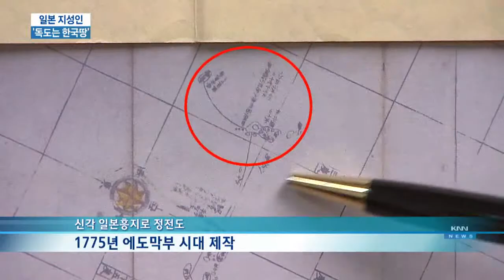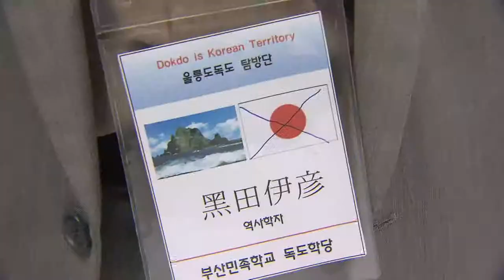[KNN 뉴스] 日지성인, 독도문제 자성의 목소리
우경화로 치닫고 있는 일본정치인들을 정면으로 비판하는 일본인들이
속속 등장하고 있습니다.

대학교수 등 일본 지성인들이
부산을 방문해 독도가
한국땅임을 증명하는 사료를
공개하고 일본정부의 반성을

2백60여년전 프랑스가 제작한
고지도입니다.

고려해로 표기된 동해에는 울릉도와 독도가 한국땅으로 표기돼 있습니다.일본에 3장 밖에 없다는
일본 막부시대 때 제작된 지도!

울릉도와 독도가 흰색,
즉 조선땅으로 표기 돼있습니다.

처음 공개된 이들 고지도들이 독도가 한국 영토임을 증명합니다.

이 지도를 처음으로 공개한 사람은 일본의 한 대학교수로 그는
일본 외무성이 그동안 공개를
거부하면서 지도를 조작까지 했다고 주장했습니다.
대학교수 등 '다케시마를 반대하는
시민모임' 회원 4명은
부산을 방문해 기자회견을 갖고
독도를 영토문제가 아닌 역사문제로 접근해야 한다고 강조했습니다.
(수퍼)-쿠보이 노리오/ 일본 모모야마 학원대학 교수"일본정부가 독도를 영토문제로 삼는 것은 한국침략을 회피하기 위한 것이다."

이들은 또 일본 정부가
교과서를 노골적으로
왜곡했다며 독도가 한국 땅임을
표기한 부교재를 만들어 내년부터
일본의 각급 학교에
보급할 계획이라고 밝혔습니다.
(수퍼)-가네야마 에이고/다케시마를 반대하는 시민모임"(일본정부가 독도를 다케시마로 표기한) 교재를 힘으로 강요하는 것은 헌법위반이다."
이들은 일본 시마네현의 '다케시마의 날' 재정 재검토를 주장하는 한편
오는 23일 일본인으로서는 최초로
독도를 방문할 계획입니다.